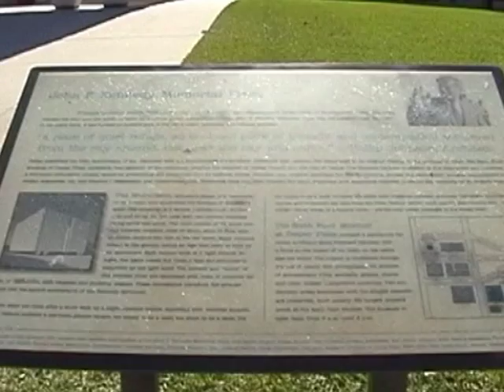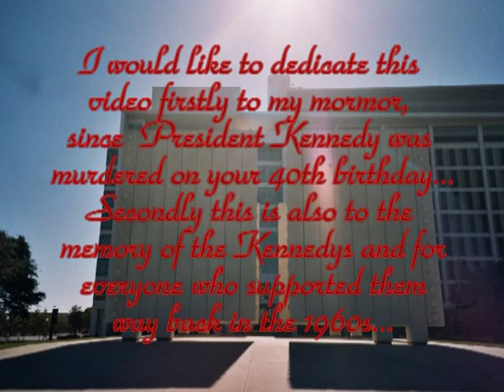President Kennedy - Camelot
This is a tribute video in memory of President Kennedy. For some reason I have always found the Kennedys fascinating. It is set to the end track from his favourite musical Camelot and is recited/sung by Richard Burton... ;)